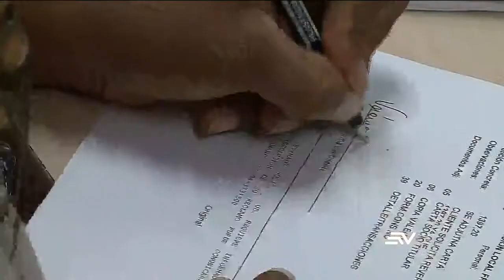ECUAVISA BANCOS 28 05 2020